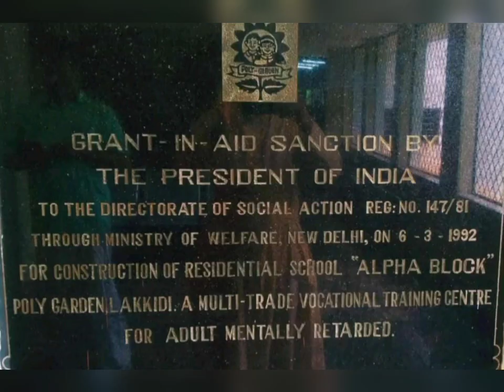സൺ‌ഡേ സ്കൂൾ പ്രവേശനോത്സവം ലക്കിടി poligarden Orphanage ൽ ആഘോഷിച്ചപ്പോൾ സന്തോഷസുദിനം 🥰